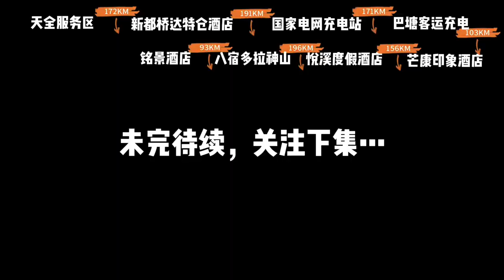Road Trip to Tibet in Tesla Part 1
This video is about about road trip to Tibet. I will cover all the distances between charging points along with condition of road. Road is amazing and beautiful with amazing scenery and masmirzing views.

intherain
asmr
foryou
campervan
outoors
outdoorlife
camping
How did I get so lucky😍😭
shorts feed
YouTube shorts
best shorts on youtube
viral shorts
best youtube shorts
Shorts
short video
comedy shorts
married couple short
cute shorts
husband and wife
short
best shorts 2023
shorts feed on youtube
vanlife
solofemalevanlife
Nightly News
U.S. News
Tech
nbc news
news
breaking news
us news
world news
politics
current events
top stories
business
health
nbc nightly news
lester holt
nbc news lester holt
nbc nightly news episode
nbc news full
nightly news full
tesla
tesla model s safety
tesla safety
tesla automotive
self driving tesla
self driving car
auto drive car
tesla autopilot
asleep at the wheel
massachusetts highway
semi-autonomous cars
police
federal safety experts
elon musk
boring company
investing
best investments
wealth
wealth affirmations
spacex
tesla
joe rogan experience
joe rogan
jre
elon musk tunnel
elon musk boring tunnel
elon musk interview
tesla self driving
driving a tesla while asleep
car self drives while guy sleeps
tesla self-driving
tesla
autobahn
tesla autobahn
tesla autobahn run
tesla model 3
elon musk
tesla self driving test
tesla fails
tesla fail
tesla self driving gone wrong
driving a tesla asleep
sleep driving a tesla
self driving
self-driving
self driving tesla
tesla model 3 self driving
tesla model s self driving
model y self driving
Tesla
self diving
Tesla self driving
MKBHD
Tesla full self driving
full self driving
beta
fsd
fsd beta
full self driving beta
Tesla self driving vs
Tesla vs
spy ninjas
spy ninja
chad wild clay
cwc
vy qwaint
chad and vy
chad and v
project zorgo
vy
chad
pz4
pz9
hacker
daniel
regina
melvin
carter sharer
lizzy capri
faze rug
diy fort
tesla
24 hours
living in a tesla
challenge
safe house takeover
toilet
model x
homeless
last to leave
lego
lego island
msa
gold digger
stokes twins
100 dares
dhar mann
streamer
pranked
live stream
breaking
100 rules
100
rules
foltyn
foltynvlogs
foltynfamily
foltyn family
funny
Foltyn
Kearsten Foltyn
laugh
comedy
reality
foltyn youtube
funny videos
i lived in my tesla for 24 hours
i stayed in my tesla for 24 hours
tesla
elon musk
model y
tesla model s
tesla cybertruck
tesla fsd
tesla news
tesla autopilot
tesla stock
elon
model 3
tesla camping
tesla test drive
tesla self driving
cybertruck
tesla model y driving
self driving tesla
full self driving tesla test
tesla review
tesla model 3 vs model y
tesla autopilot mode
model 3 2023
model y 2023
tesla rwd
project highland
tesla update
tesla discount
cybertruck update
elon musk twitter
camp mode
camping
tesla stock analysis
tesla earnings
should i buy tesla stock
why tesla energy is about to grow
tesla s curve
24 hours
tesla model y
supercharger
road trip
ev charging
teslabjorn
teslabjørn
electrify america
bjørn nyland
tesla supercharger
tfl
drive electric
giga casting
structural pack
dc fast charger